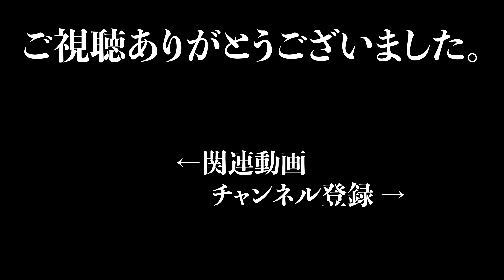【4K/左側展望】夕日ノロッコ号 (塘路 ⇒ 釧路) / Yuhi Norokko Train (Toro ⇒ Kushiro)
夕日ノロッコ号の復路。
2020年撮影。